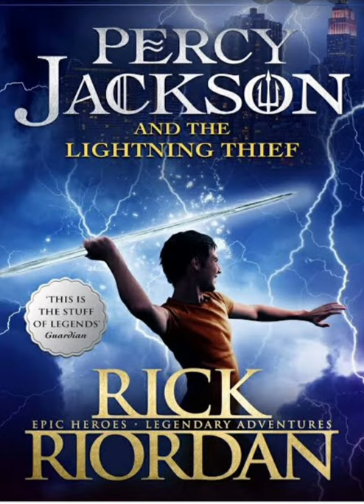Percy Jackson and The Lightning Thief in hindi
this video has no negative impact on the original work this video is also for teaching purpose
percyjacksonseaofmonstersmovieexplainein hindi

writer Rick Riordan
@audiobook hindi by neelima
@the explanation loop
@liofe gyan
@study lovers kapil gangwani
@the story teller
@fun tech
@bitsized audio classics
@magnet brains
@almost new thing
@language and literature by atiya
@sherlock holmes stories magpie audio